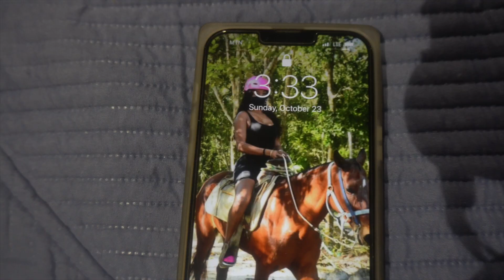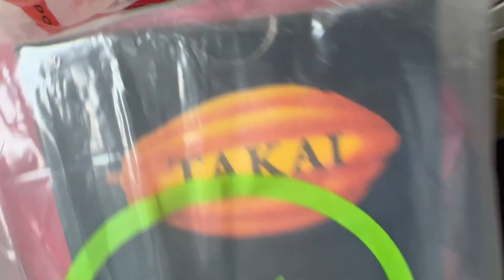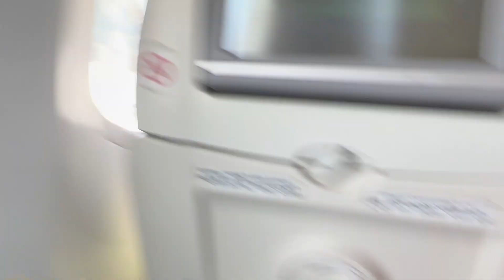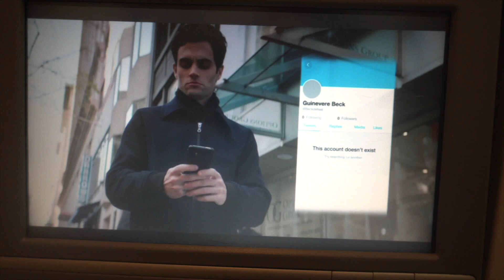PACKING FOR A JOURNEY - TRAVELING TO THE U.S. AND VISITING GHANA ETHIOPIAN AIRLINE EXPERIENCE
In this video, I'm sharing my last day in Ghana, before traveling to America.

As you can see, it was a really special day. I spent my last day in Ghana enjoying food,  music and chilling  by the campfire before traveling to U.S , first stop lome airport . I'm really enjoyed my time in ghana.